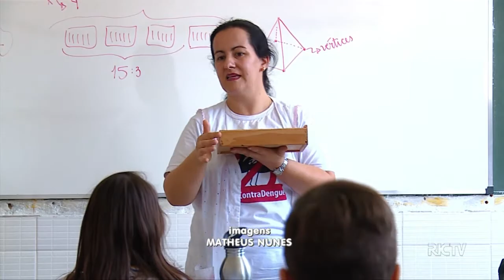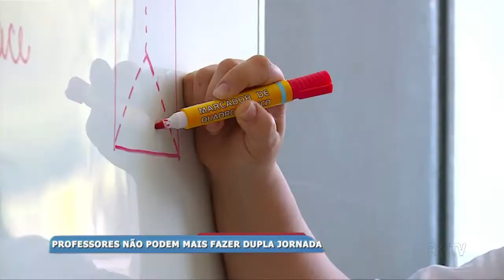Professores não poderão mais fazer dupla jornada de trabalho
Muitos professores da rede municipal fazem dupla jornada de trabalho, ou seja, trabalham o período previsto no contratado e mais algumas horas, conforme estabelece uma lei municipal. Mas desde 2008, uma outra lei do município, criada para respeitar uma determinação federal, impede essa prática. por conta desse conflito, a prefeitura de Itajaí deve iniciar uma adequação de horários dos professores. Mas será que na prática isso pode afetar o ensino das escolas? A equipe do Balanço Geral te mostra todos os detalhes dessa situação.